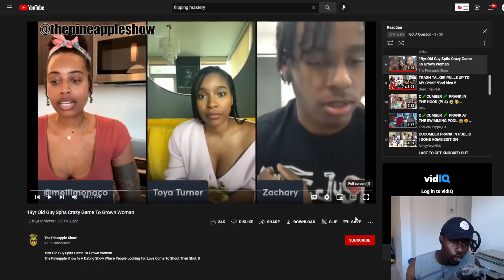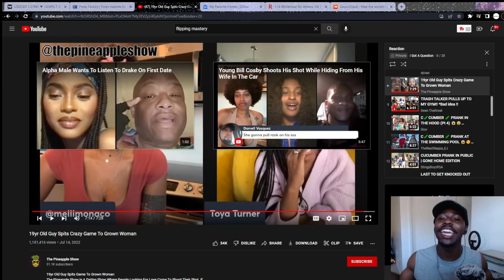19 Year Old Spits CraZy Game To A Milf LIVE On The Pineapple Show I MUST WATCH...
19 year old spits game to a milf LIVE on the pineapple show